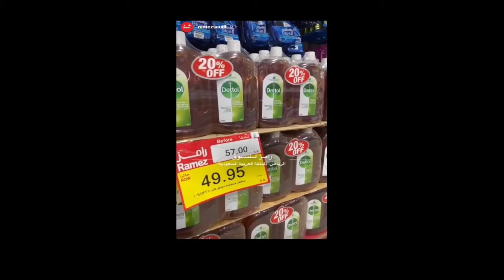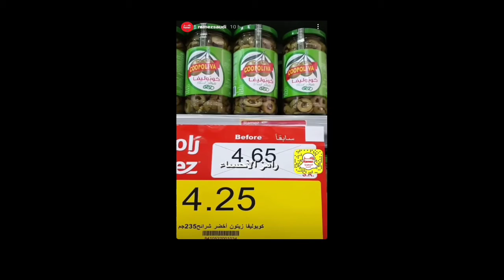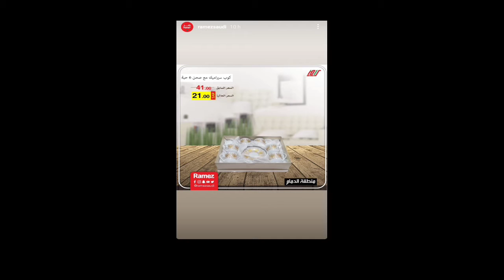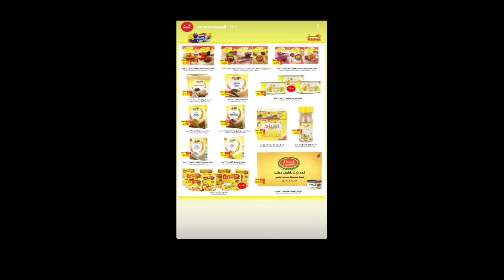ramezsaudi Hypermarket Bumper sale | saudi Shopping Malls | today saudi news | news creative